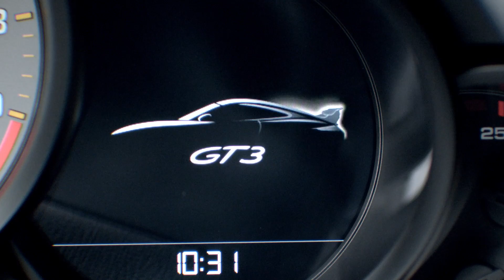Porsche 911 GT3 & GT3 Cup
La Porsche 911 GT3 Cup è la vettura da gara più venduta al mondo a conferma del fatto che la Factory tedesca è a conoscenza dei segreti del mondo GT. Ma GT3 è anche una sportiva stradale da sogno...